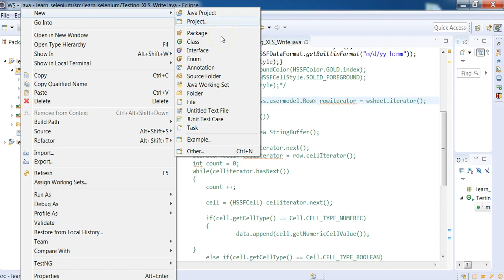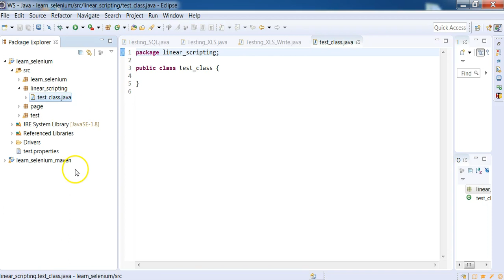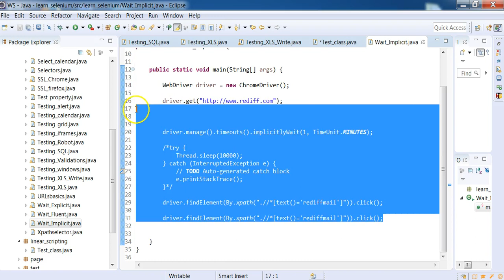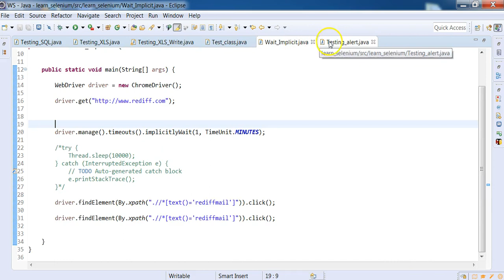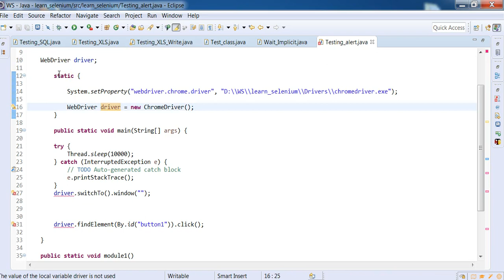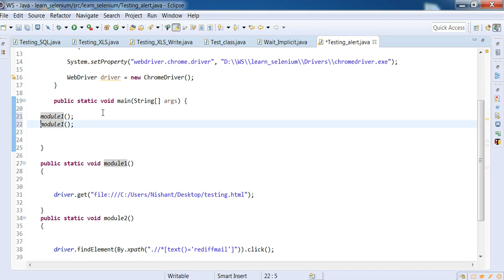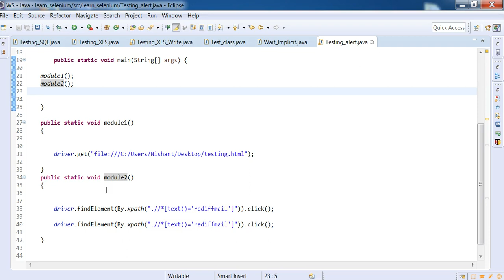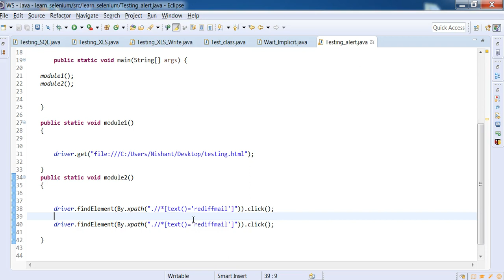Linear Scripting.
Hello ,

Its an old technique but good to understand for learning other major frameworks.

Thanks
Sanely Skilled.